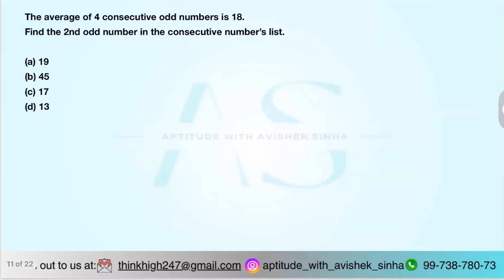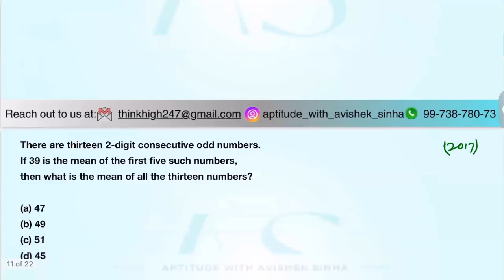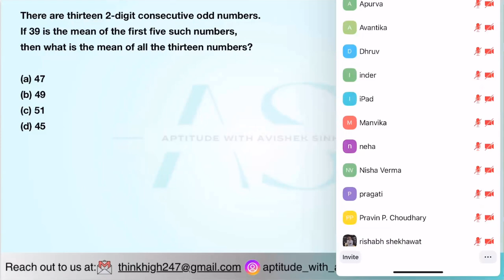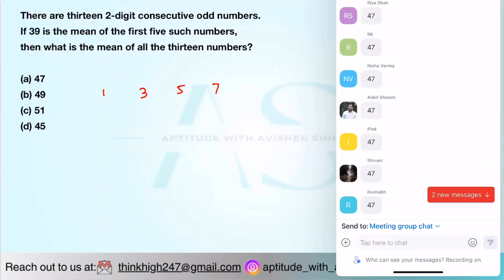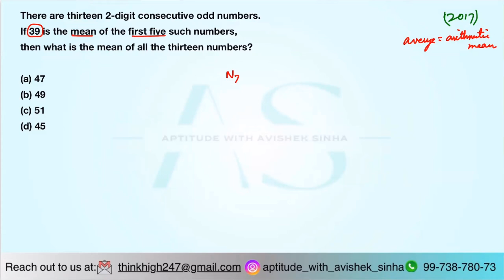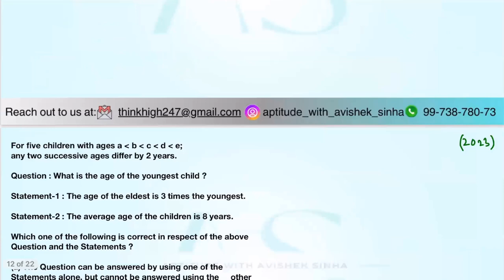Snippets of CSAT 2025 Course | Lecture-1 AVERAGE | BATCH-1 Bilingual | APTITUDE WITH AVISHEK SINHA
Enrolment for UPSC CSAT 2025 examination has started.